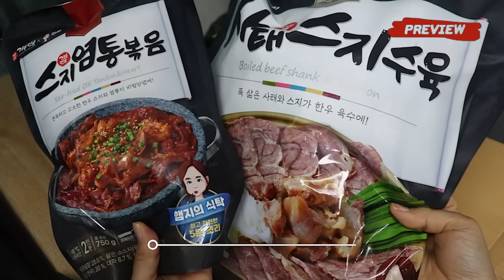MUKBANG) 쫀득쫠깃❤ 소힘줄수육 & 소힘줄볶음 먹방 Korean Beef Suyuk with Spicy cattle tendon fries real sound asmr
Menu😋
🌟햄지 사태스지수육 & 스지염통볶음
🌟Hamzy's Beef cattle tendon suyuk with cattle tendon fries

편집 - 아이고 빼먹었다! (나중에 추가)